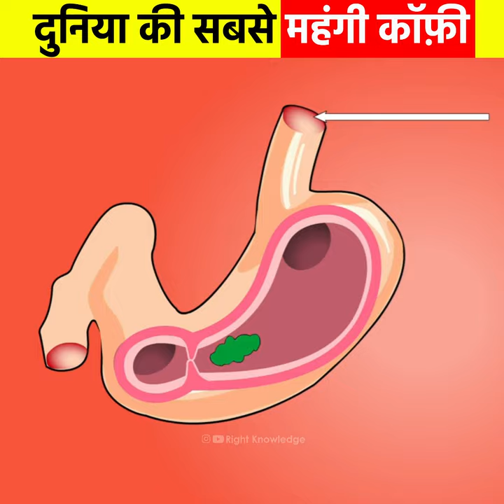बिल्ली🐈की पोटी💩से बनती हे कॉफ़ी☕😱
1. This video has no negative impact on the original works (It would actually be positive for them)
2. This video is also for teaching purposes.
3. It is not transformative in nature.
4. I only used bits and pieces of videos & images to get the point across where necessary.

• Video based on these topics -
kopi luwak
kopi luwak coffee
kopi luwak coffee in hindi
kopi luwak process
kopi luwak coffee kaise banti hai
civet coffee
civet coffee process
civet coffee omg yeh mera india
civet coffee kaise banti hai
civet coffee making
civet coffee in hindi
civet coffee tamil
civet coffee price in india
civet coffee review
civet coffee farm
civet coffee animal
civet cat coffee animal cruelty secrets
asian civet coffee poop
civet eating coffee beans
civet cat eating coffee beans
coffee beans from civet cat
civet coffee cat
civet cat coffee processing
civet cat coffee omg yeh mera india
civet cat coffee in telugu
civet cat coffee malayalam
civet cat coffee in tamil
civet coffee good
how civet coffee is made
civet coffee how it's made
luwak coffee how to make
luwak coffee hindi
how to make civet coffee
how to prepare civet coffee
how to make civet cat coffee
indian civet coffee
how is civet coffee made
civet coffee kopi luwak
luwak coffee kaise banti hai
civet coffee made from
civet coffee making process
civet coffee most expensive
omg yeh mera india civet coffee
civet coffee production in india
civet coffee production
civet coffee poop
luwak coffee process in hindi
luwak coffee price
luwak coffee review
civet cat poop coffee
luwak white coffee
world's most expensive coffee
world's most expensive coffee made from poop
world's most expensive coffee made from
world's most expensive coffee animal
world most expensive coffee in hindi
top 10 most expensive coffee in the world
world most expensive coffee cat poop
world's most expensive coffee drink
the world's most expensive coffee
most expensive coffee making
most expensive coffee beans
how is the most expensive coffee made
how world's most expensive coffee is made
most expensive coffee in the world in hindi
world most expensive coffee is made of poop
most expensive coffee machine in the world
most expensive coffee in the world
world's most expensive coffee luwak
most expensive cup of coffee
most expensive coffee bean
world's most expensive coffee recipe
so expensive coffee
expensive coffee in the world
world's most expensive coffee video
very expensive coffee
world's most expensive coffee world